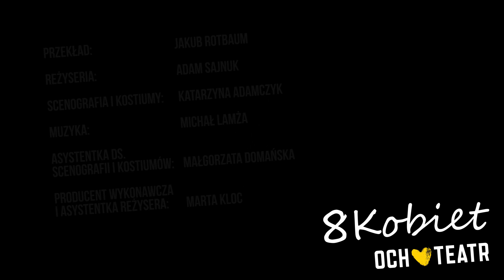8 KOBIET - trailer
Zapraszamy na spektakl "8 kobiet" Roberta Thomasa w reżyserii Adama Sajnuka, opowieść wystawianą już w teatrach, ale kojarzoną głównie z filmem François Ozona. Wystąpią: Paulina Chruściel, Izabela Dąbrowska, Zofia Domalik, Katarzyna Gniewkowska, Emilia Krakowska/Elżbieta Jarosik, Maria Seweryn, Anna Smołowik i Weronika Warchoł. Premiera odbyła się 30  maja 2019 na Dużej Scenie Och-Teatru.